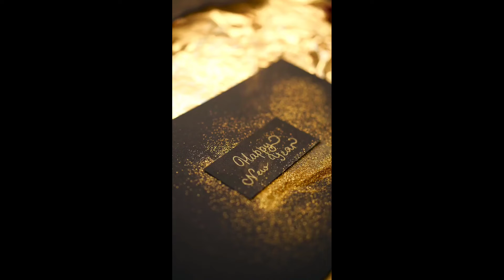new year wishes2022